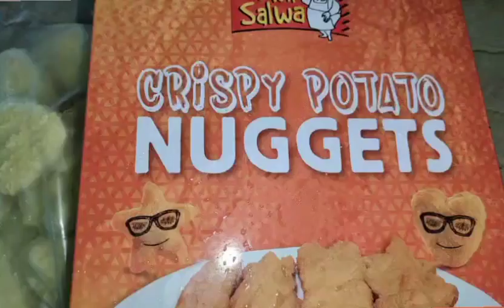New Mon salwa Crispy potato nuggets//vlog//Heer Aamir vlogs